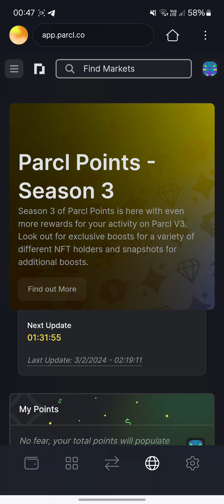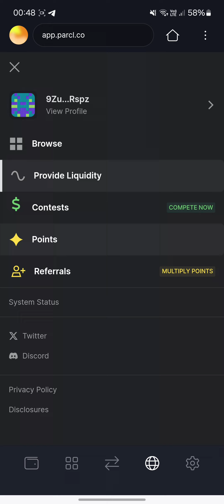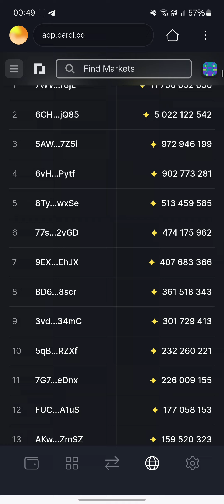Parcl loyihasidan yana bir kutilgan pasayish!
Tarqatish uchun etarli ball to'plash uchun hali vaqt bor!

🤔 Nima qilishimiz kerak?

1. Veb-saytga o'ting - Parcl
2. Likvidlik bo'limiga o'ting.
3. SOL tarmog'ida depozit qo'ying (Yodda tutingki, USDC ni faqat 30 kundan keyin yechib olish mumkin. Tafsiya etilgan summa miqdori 5$-10$)
4. Yo'naltirish nuqtasiga o'ting, kodni kiriting: ikbalzhan va ballga +5% oling.

😎 Biz aprelni kutmoqdamiz, airdrop olib, bahordan zavqlanamiz !

Asosiy! sayti orqali Solflare hamyonini oʻrnating, va ushbu hamyon brauzeri orqali ketma-ketliklarni amalga oʻshiring!